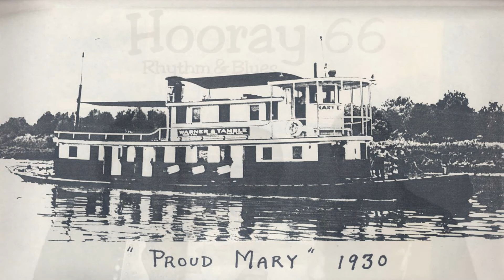Proud Mary II by H66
Rock die Bergstraße - H66 trifft erneut auf PROUD MARY.
Gesang (Joe Mc Ilhargey), Drums (Cris Moreno), Gitarre+Gesang (Reinhold Müller) im Garage-Studio-Bensheim.